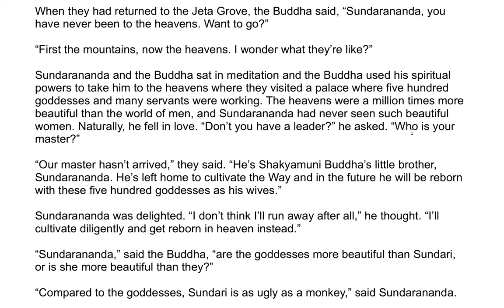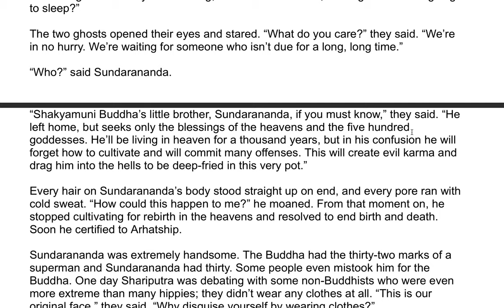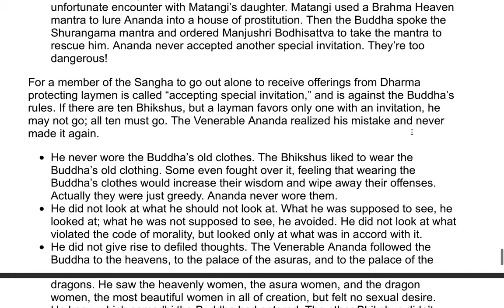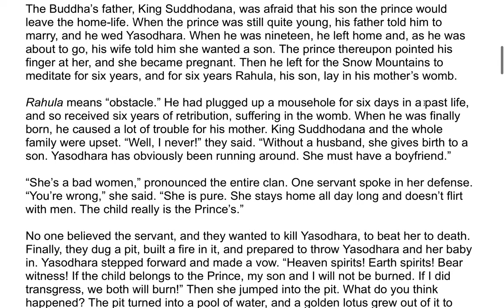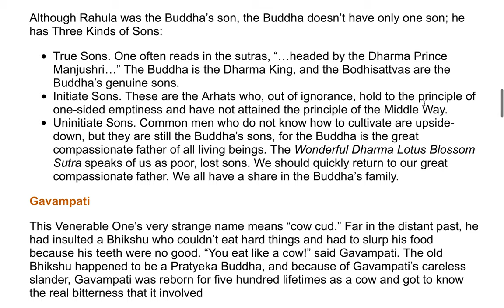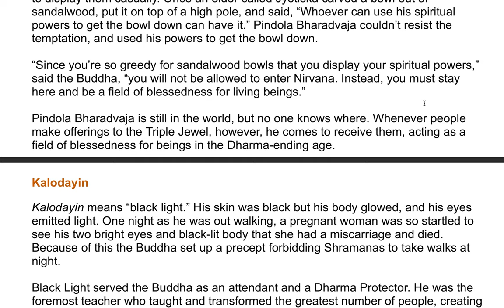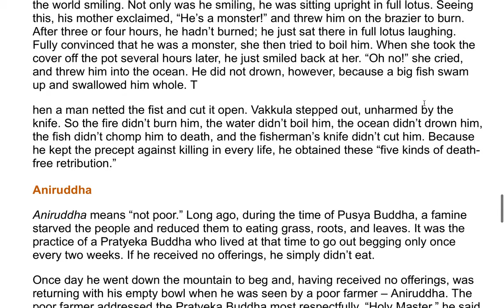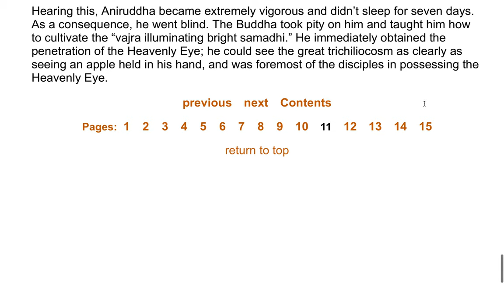Amitabha Sutra - A Commentary by the Venerable Master Hsuan Hua 12